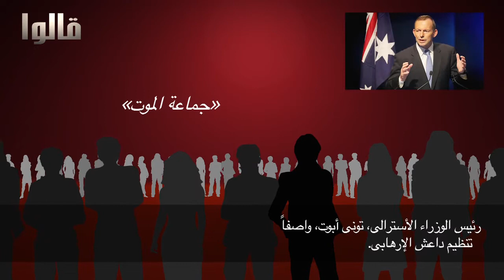قالوا.. ١٧ نوفمبر ٢٠١٤